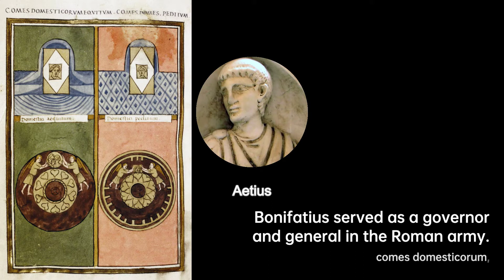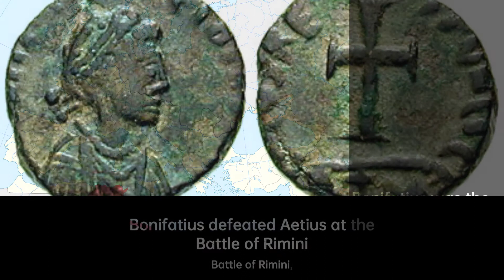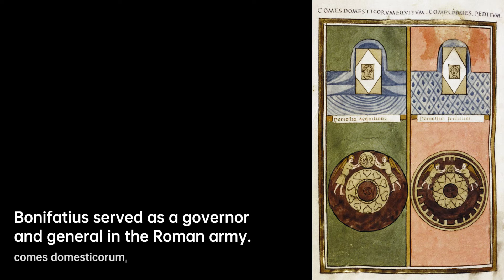Bonifatius: Conqueror of Barbarian Hordes | Roman general Biography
Bonifatius was a Roman general and governor of the diocese of Africa. He campaigned against the Visigoths in Gaul…